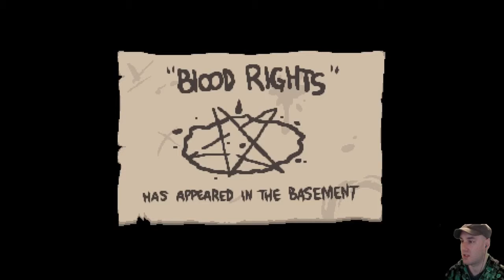Mostlyvillains vs. Afterbirth: Episode 6